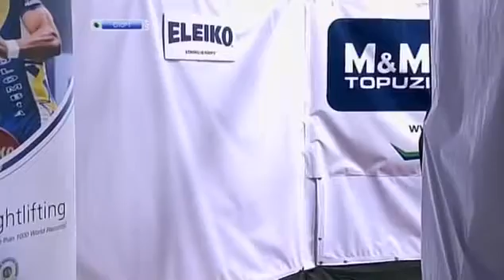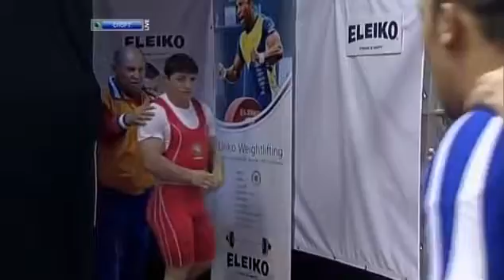2013 European Weightlifting Championships, Men 77 kg \ Тяжелая Атлетика. Чемпионат Европы